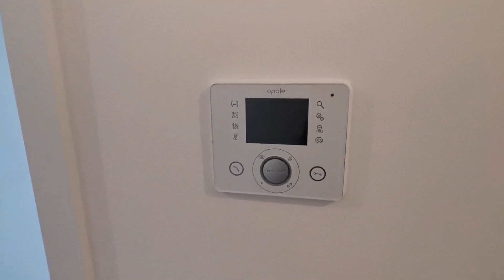LIFE UPDATE VLOG | WE ARE FINALLY MOVING | EMPTY APARTMENT TOUR.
Hey guys welcome back to another video / Vlog!!  We are finally moving after a happy but also cramped 7 years... I have been so busy with moving and setting up our new home but I am back. This Vlog is just a few days of the process. Thank you to all my lovely subscribers.. I appreciate you all... More home updates coming your way.